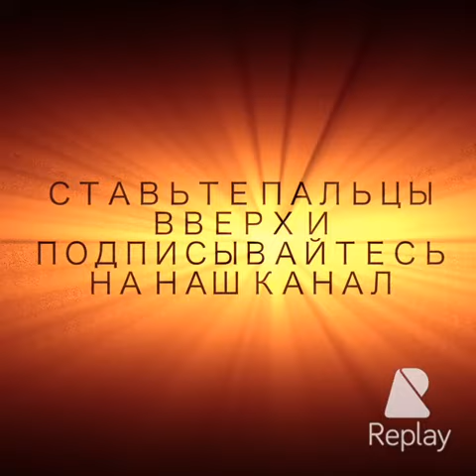VLOG-наше утро🌷🌞🌞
Наше утро)))